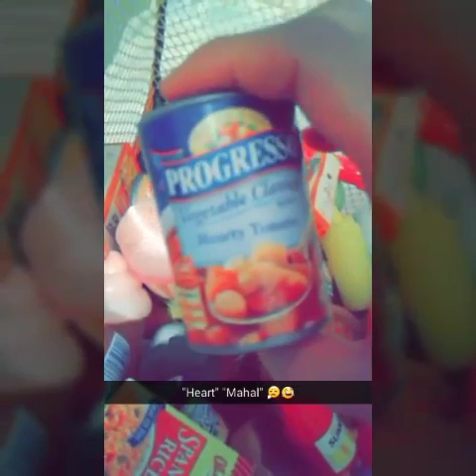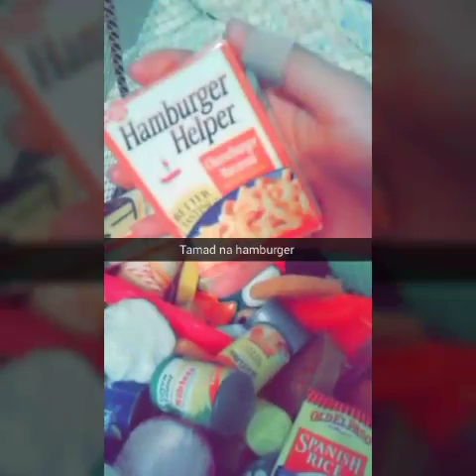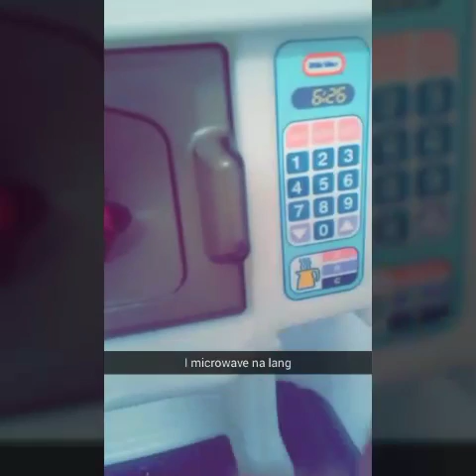I made my own dinner...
Paunawa: Ang iyong mapapanuod ay mga kathang isip lang ng taong baliw, huwag gagayahin. Patnubayan ang mga batang nanunuod. Ikaw din, baka mabaliw ka rin. 😂